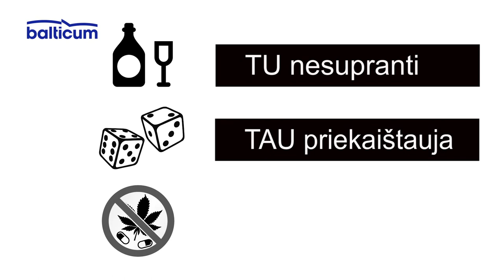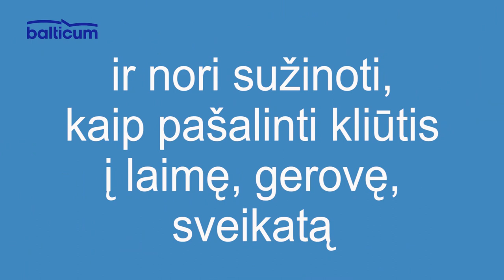Kėdainių Žinios 2019 09 04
Kėdainių miesto šventėje ir 5-oji „Radviliada“.
KK „Nevėžis“ jau ruošiasi pirmiesiems startams.
Styginių kvarteto koncertas autobusų stotyje - nuostabu, sako klausytojai.
Br. Oškinio akademijoje viešėjo buvę auklėtiniai.